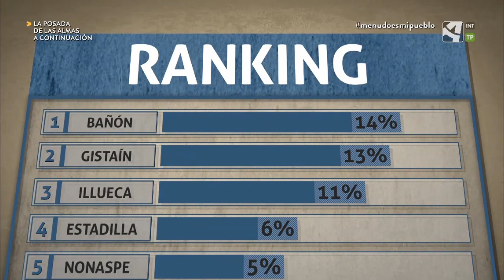MUNIESA MENUDA MOVIDA